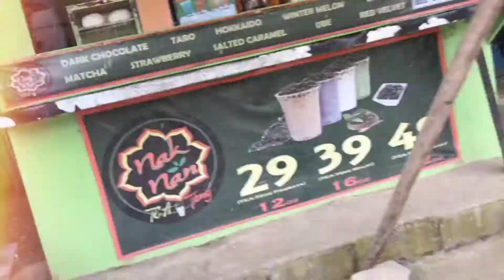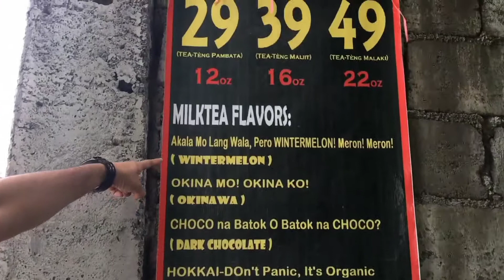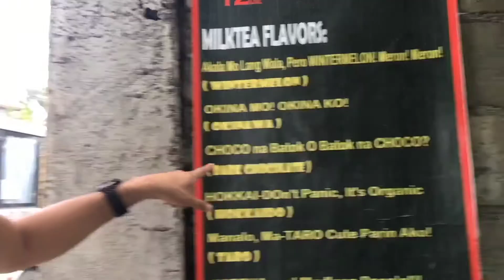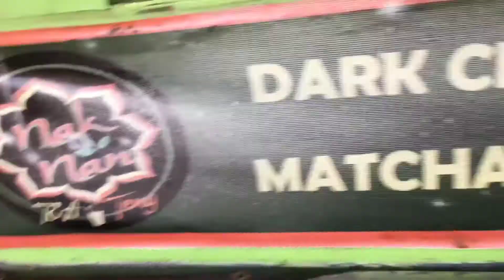Nak Nan Tea Teng Review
Bawal po sa green minded ang milk tea shop na ito, haha.

Kuya Broom
Foodtrip Joyride Reviews